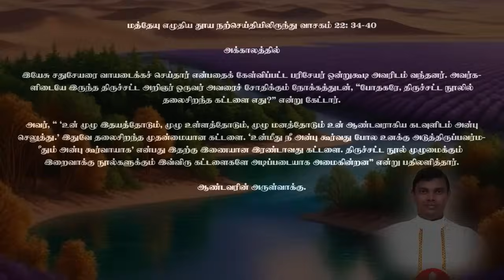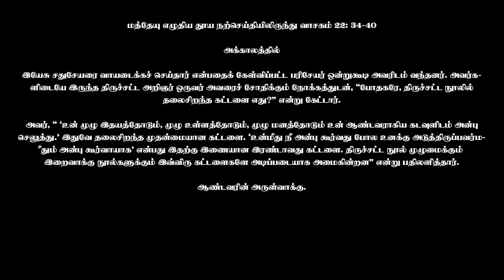23 ஆகஸ்ட் 2024 | பொதுக்காலம் 20ஆம் வாரம் - வெள்ளி | திருப்பலி மறையுரை | Rev Fr sundar